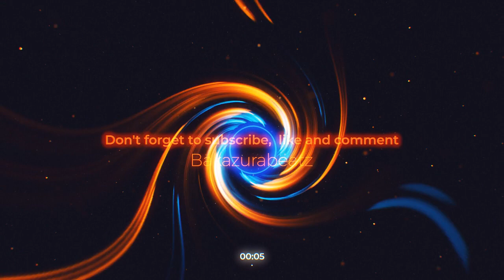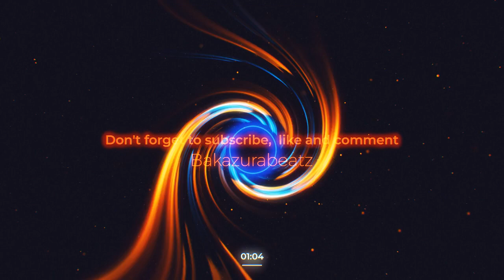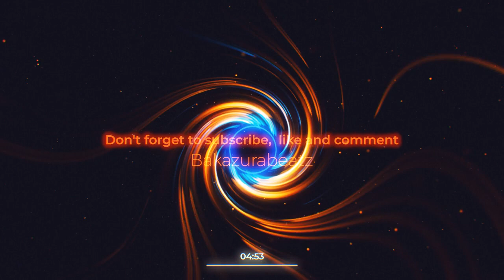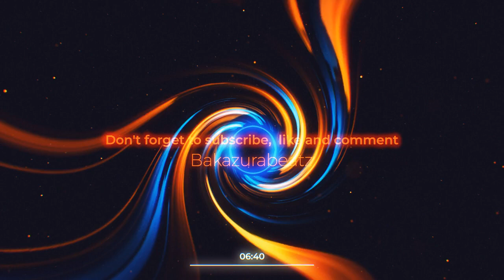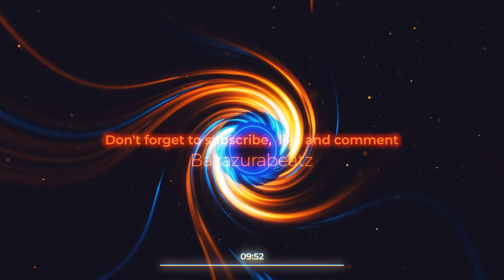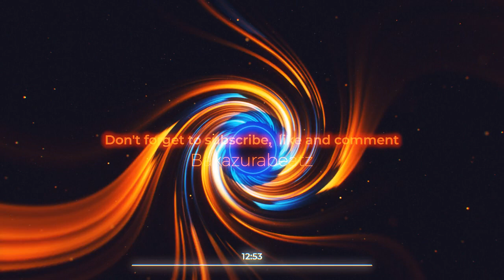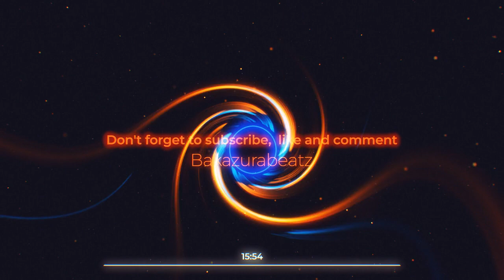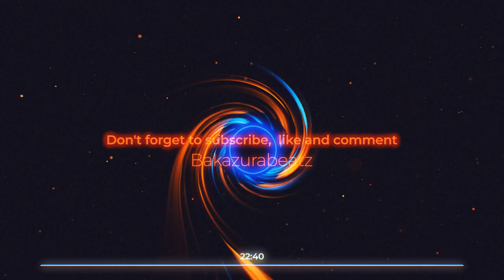Bakazurabeatz - deep techno beats mix part 5